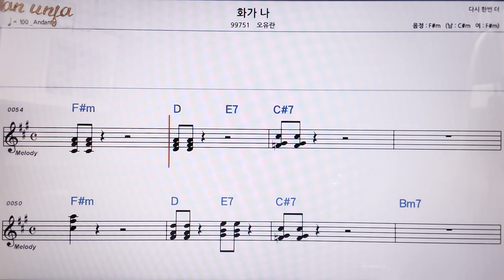화가나/오유란👍악보, 코드,가사,Karaoke*가라오케 반주